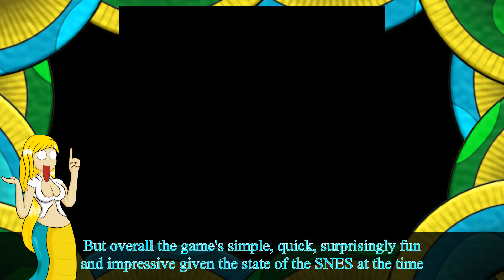7 Minute Slither - Wolfenstein 3D - 2NagasPlay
Taking another look at first person shooters on the SNES, Silrath ends up gunning down "Not quite nazis" in this adapted version of the original. Many changes ahead, many references removed and oddly enough, fewer levels, sprites but more guns and ammo. Is it worth the play though?